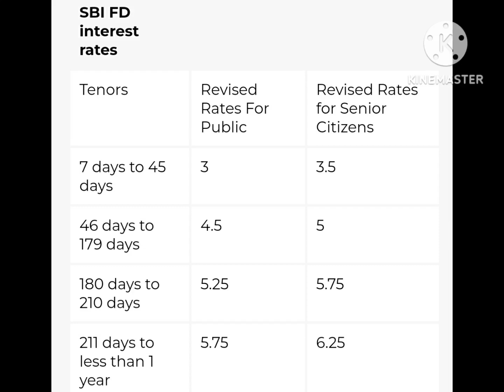SBI FD INTEREST RATE | SBI FIXED DEPOSIT RATE 2023